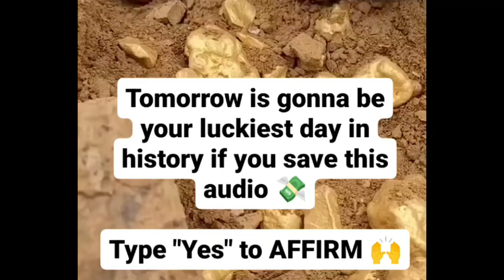Magic of manifestation#manifestyourdreams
Magic of manifestation#manifestyourdreams menifestation affimations alkajoshi13 affirmations Manifestation magics manifestyourdreams menifestation abenterprises009 #@alkajoshi13
🌟 Enhanced Focus: Meditation with song and symbols can help concentrate your mind, improving your ability to stay in the present moment.

🎵 Emotional Release: Singing during meditation allows for the expression of emotions, aiding in emotional catharsis and stress relief.🧘‍♂️ Deeper Relaxation: Symbols and mantras enhance relaxation, facilitating a deeper meditative state for peace and tranquility.
🌈 Chakra Alignment: Specific sounds and symbols can be used to balance and align the body's energy centers, promoting overall well-being.
. 🌬️ Breath Control: Singing and focusing on symbols encourage controlled breathing, which helps reduce anxiety and promotes mindfulness.
🌞 Spiritual Connection: Symbols often hold spiritual significance, deepening your connection to your inner self or higher power.
🌓 Improved Sleep: Regular meditation with song and symbols can lead to better sleep patterns and relief from insomnia.
🧚‍♀️ Heightened Intuition: These practices may enhance your intuitive abilities, allowing for better decision-making and creativity.
 Stress Reduction: Singing and symbols can be used as tools for stress management, reducing the impact of daily stressors on your health.
🌺 Self-Discovery: Through meditation with song and symbols, you can explore your inner world, uncovering hidden talents and insights about yourself.